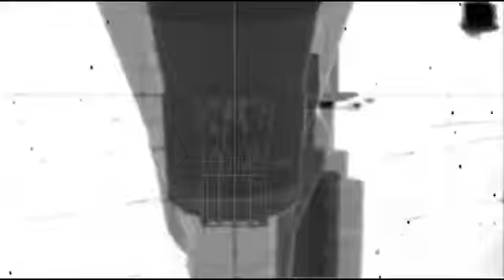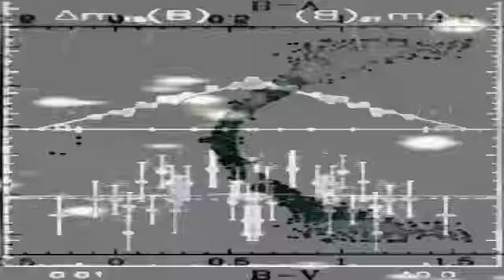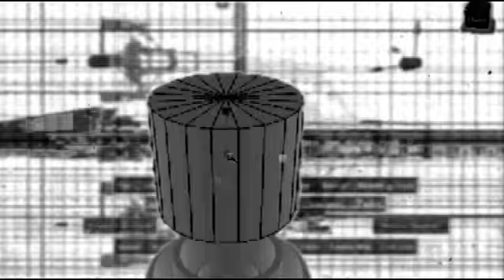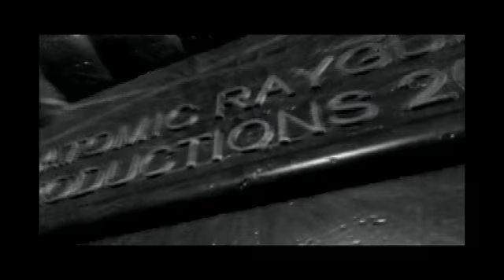Dagobert - S.E.T.I. video (Dominance Electricity)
Dagobert "S.E.T.I. (The Question)"
Music written, produced and mixed by Dagobert Howe, Germany.
Published by Edition Dominance of EMI Music Germany GmbH.
Taken from "Astronauten EP" (Dominance Electricity)